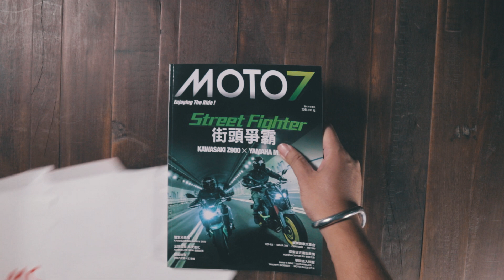Moto7 秋季號 影片介紹